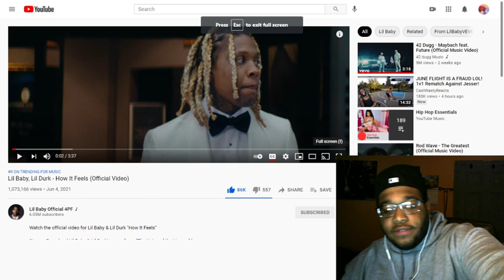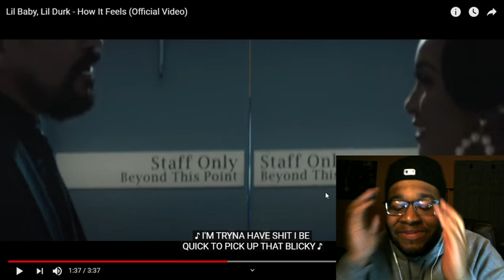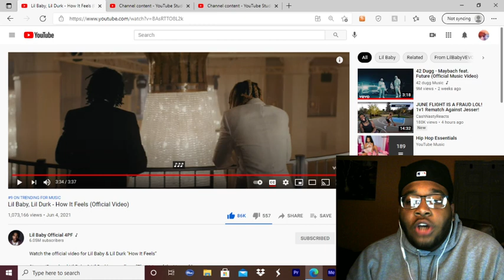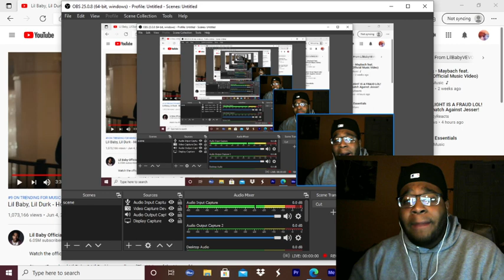Reaction to Lil Baby, Lil Durk - How It Feels (Official Video)